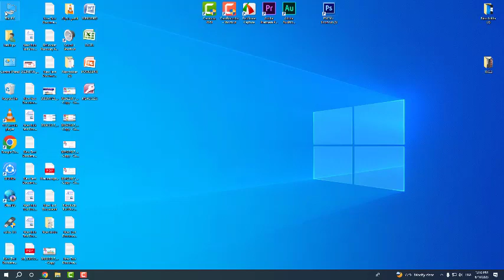اخفاء الملفات و اعادة اظهارها على الكمبيوتر ويندوز 10 How to Hide files and Folders Windows 10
فيديوهات تقنية

طريقة اخفاء الملفات في الكمبيوتر بطريقة احترافية بدون برامج

اليوم إن شاء الله نتعرف معا على طريقة مبتكره وغير معروفه لاخفاء ملف على الكمبيوتر ويندوز 7، 8، 10 فهى ناجحه مع جميع الأصدارات حتى إن كنت تريد طريقة اخفاء ملف على سطح المكتب فالطريقه صالحه لأى مكان فى الويندوز وليس مكان محدد وسوف تستطيع أخفاء ملفاتك بدون برامج أو أستخدام طرق معقده والطريقه ناجحه حتى لو كنت تبحث عن كيفية اخفاء ملف وورد فهى صالحه لجميع أنواع الملفات مثل الفيديوهات والصور والبرامج وأى نوع من الملفات وليس نوع محدد.

بكل بساطه تعتمد طريقة اخفاء الملفات في الكمبيوتر التى سوف نتعرف عليها اليوم على عمل مجلد بدون أسم أو صوره كما هو موضح فى صورة المقال وتقوم بوضعه فى أى مكان ولن يستطيع أى شخص أكتشافه أبدا فهى تعتبر أفضل طريقه لاخفاء فولدر بدون برامج وكل ما عليك هو متابعه الحلقه البسيطه وسوف تفهم كل شئ فى أقل من ثلاث دقائق فقط وبعد ذلك يمكنك أستخدام المجلد بدون الحاجة إلى أظهاره أو أى شئ ولكن إذا رغبت فى يوم من الأيام أن تقوم باظهار الملفات المخفية ويندوز 7، 8،10 فكل ما عليك هو عكس الخطوات التى تم شرحها فى الفيديو بكل بساطه

حلول تقنية هي سلسلة من الدروس تقدم لك الكثير من المعلومات المفيدة والمتعلقة بالكمبيوتر والانترنت والموبايل و الكثير من مجالات تكنولوجيا المعلومات المختلفة
في هذا الدرس ستتعرف على طريقة اخفاء واظهار الملفات في ويندوز 10

طريقة اخفاء الملفات في ويندوز 10

طريقة حماية 🔐 وقفل ملفات الكمبيوتر بدون برامج 2022 - طريقة سحرية 😳 || عبقرينو